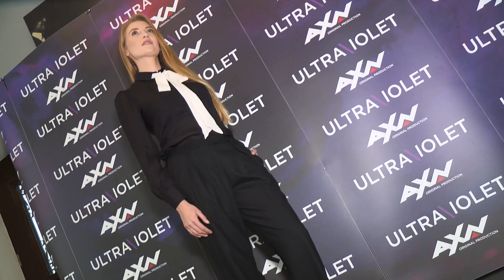"Ultrafiolet" - nowy serial AXN z Damięckim i Kuleszą | OnetNews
Jesienią w telewizji AXN będzie mieć miejsce premiera serialu kryminalnego "Ultrafiolet". Grają w nim min. Agata Kulesza i Marta Nieradkiewicz.